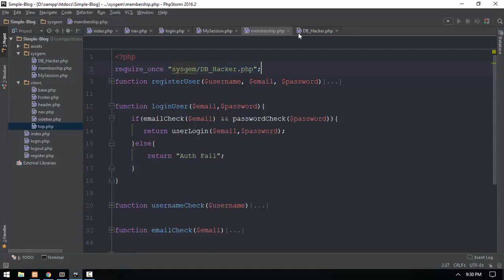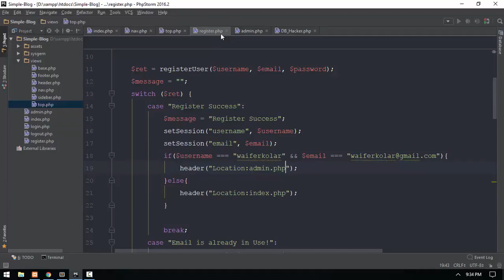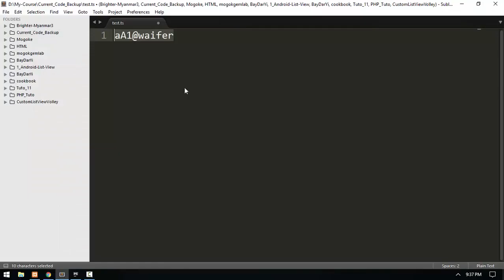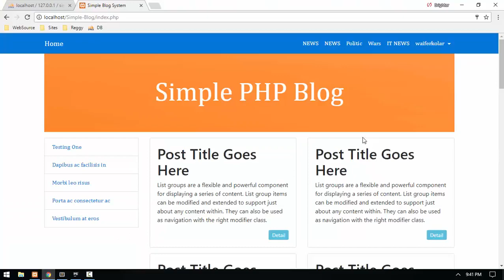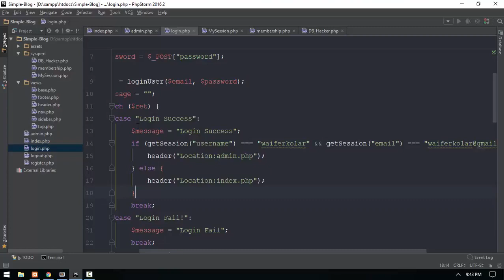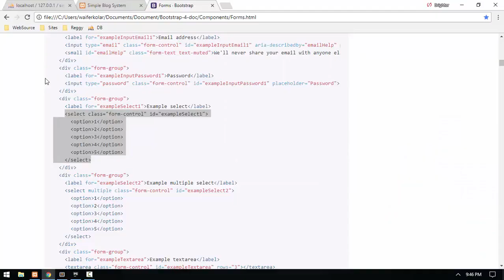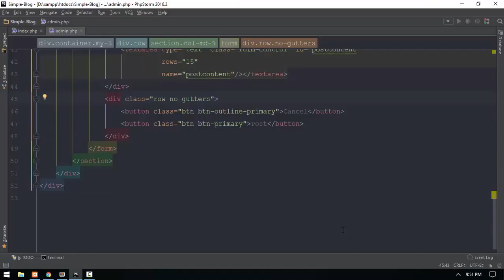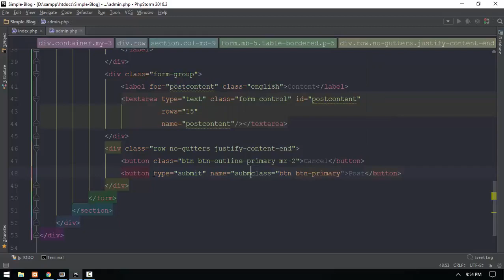181 Blog Creating Post Panel